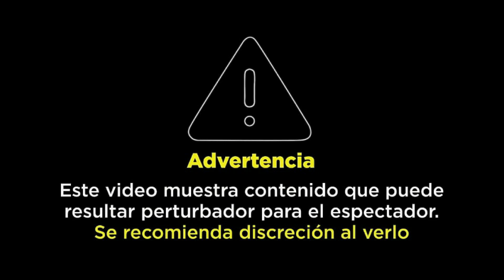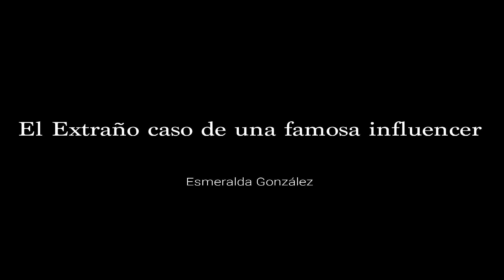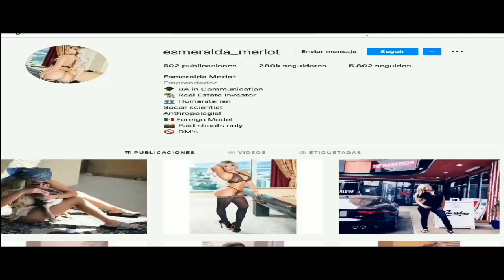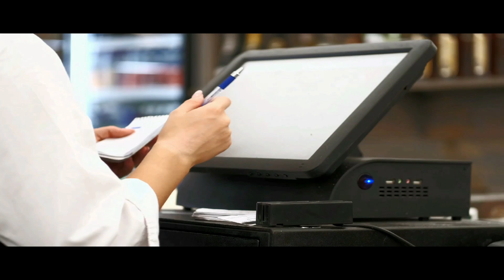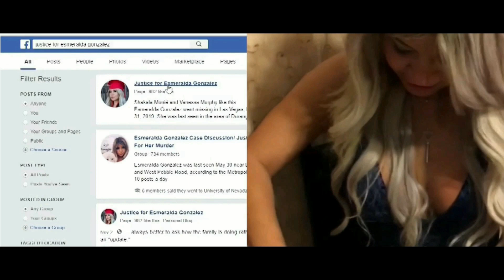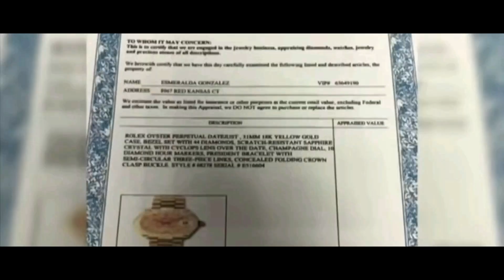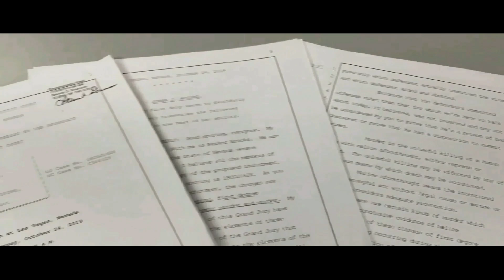El extraño caso de una famosa influencer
El extraño caso de Esmeralda González, la influencer y actriz de películas pornográficas que estuvo desaparecida en Las Vegas
El hallazgo de un cuerpo en el desierto fue lo que ayudó a resolver el misterio.

Pensive Piano de Audionautix está sujeta a una licencia de Atribución 4.0 de Creative Commons.